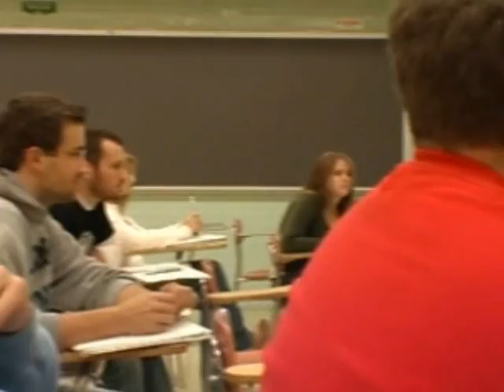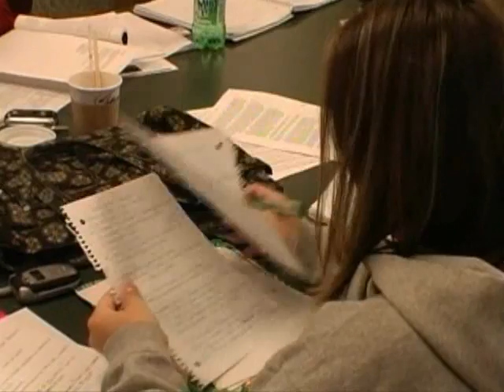2009 Admissions Video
2009 Admissions Video with student interviews